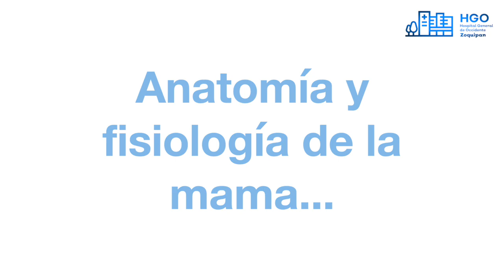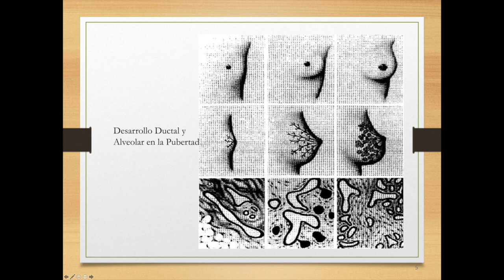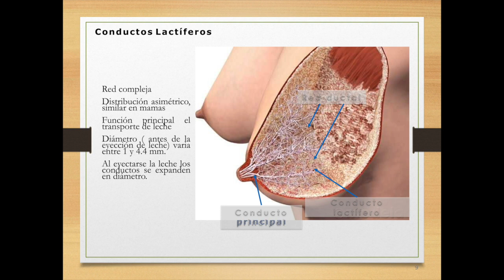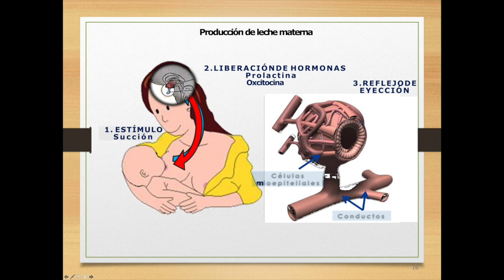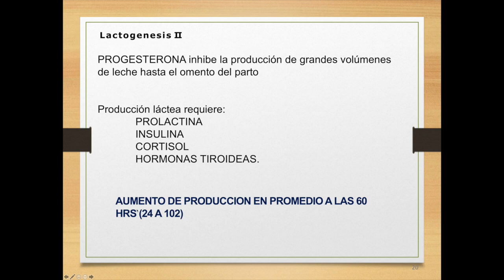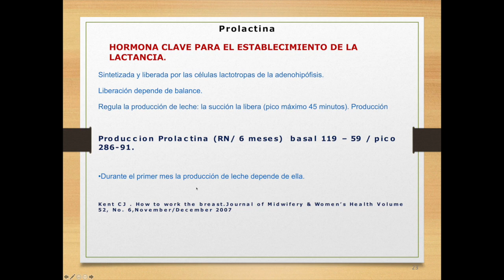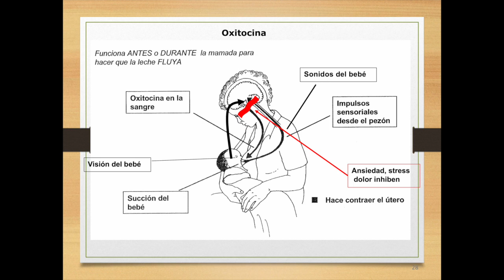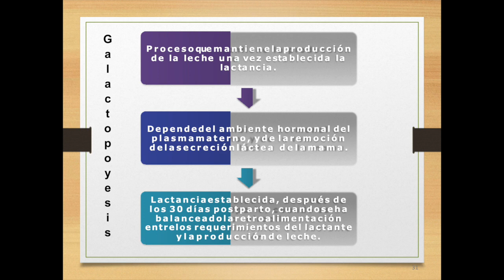1 FISIOLOGIA DE MAMA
1  FISIOLOGIA DE MAMA